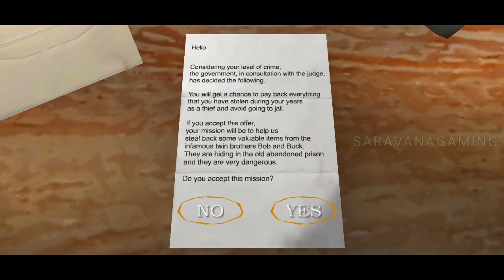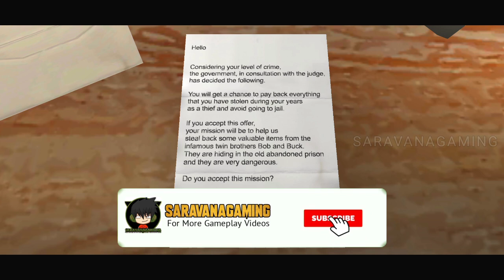The Twins First Try Tamil Gameplay | SaravanaGaming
The Twins First Try Tamil Gameplay | SaravanaGaming. let's try to explore the twins Prison.

91